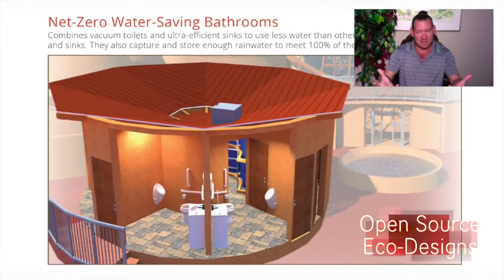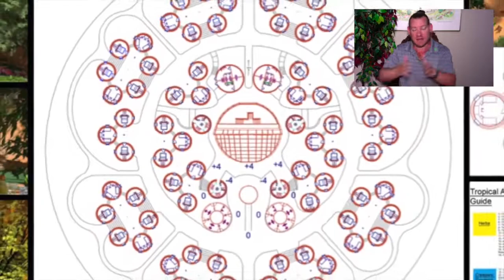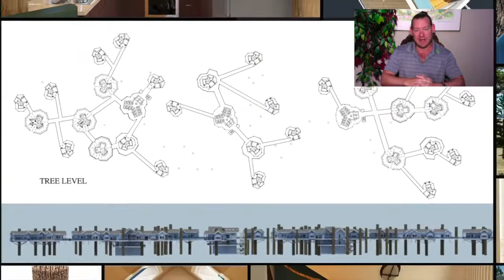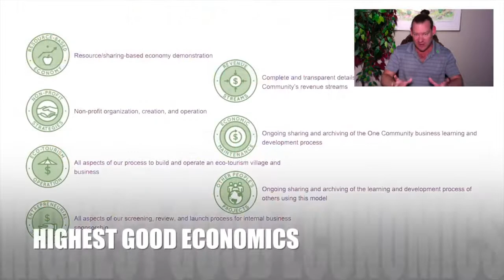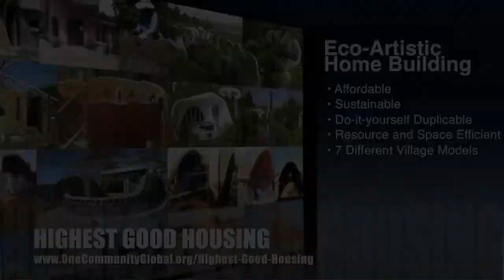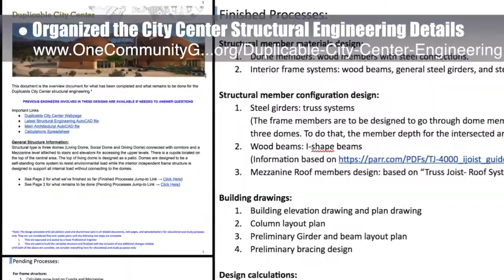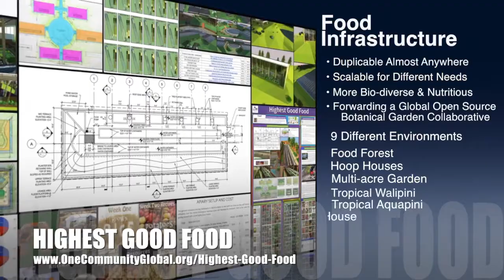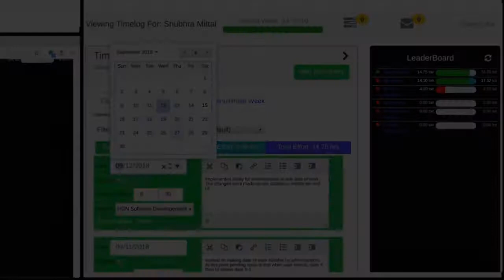One Community Progress Update #287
Open Source Communities | Highest Good Communities | Open Source Cooperation | Cost-Effective Sustainability | Global Sustainability | Caring for Nature | Creating A World that Works for Everyone | One Community | Weekly Progress Update #287

OPEN SOURCE COMMUNITIES INTRO: @:35
OPEN SOURCE COMMUNITIES SUMMARY: @12:38

Artist: VUKE